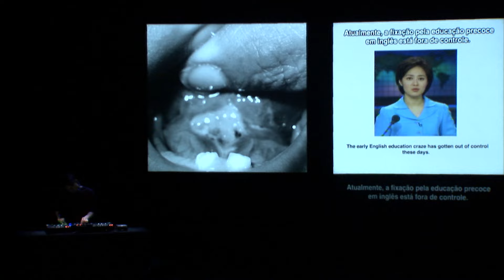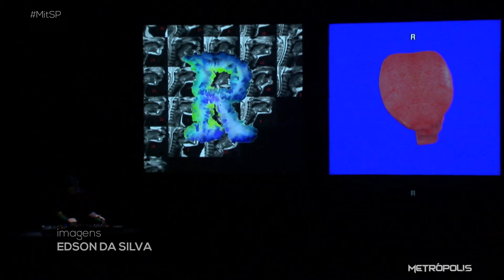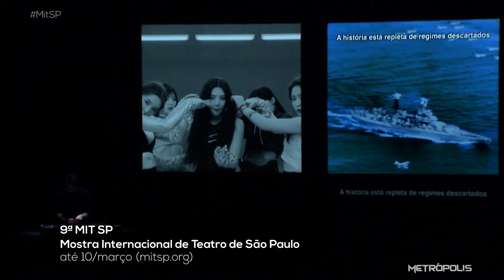MIT SP | 07/03/24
O Metrópolis conferiu dois espetáculos que estão na programação da 9ª Mostra Internacional de Teatro de São Paulo: "Broken Chord" (Acorde Rompido) estrelado pelo dançarino sul africano Gregory Maqoma (que também assina a concepção, juntamente com Thuthuka Sibisi); e "Lolling and Rolling" primeira parte da trilogia "Hamartia", projeto do artista sul-coreano Jaha Koo.

A MIT SP ocupa vários espaços da capital paulista e vai até dia 10 (mitsp.org).